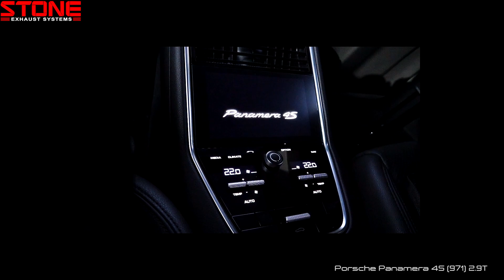Porsche Panamera 4S (971) 2.9T x STONE EXHAUST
STONE / Remote Control Valvetronic System in Catback.

STONE EXHAUST is your BEST choice.